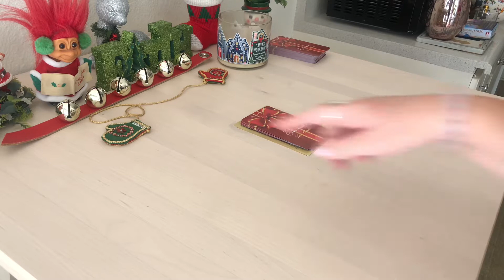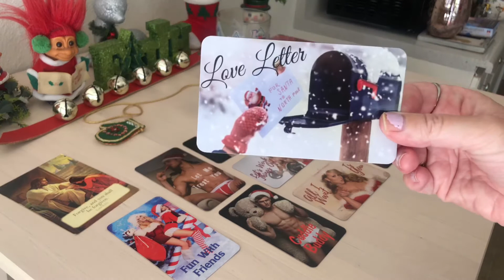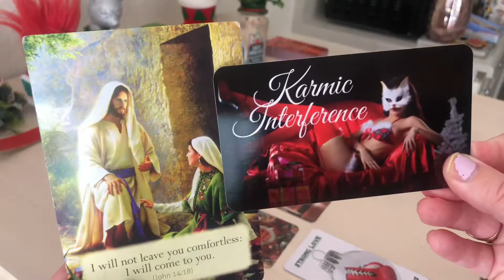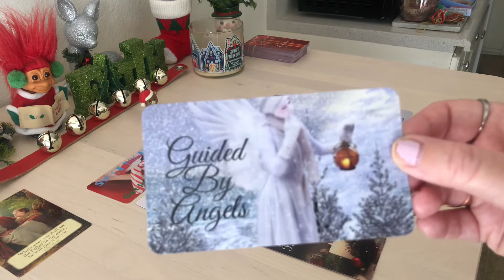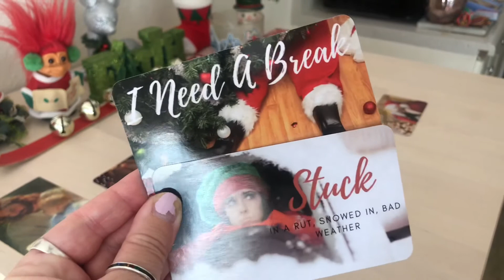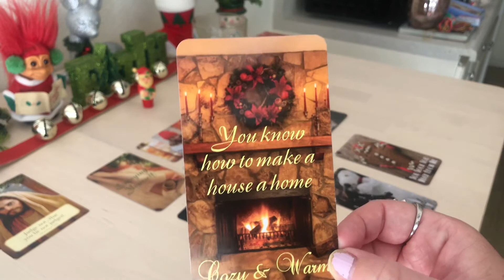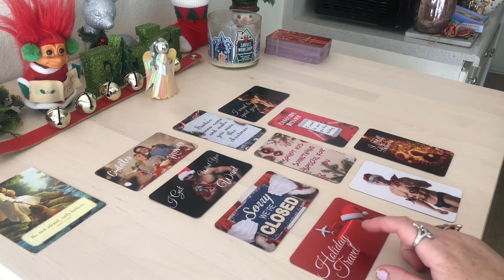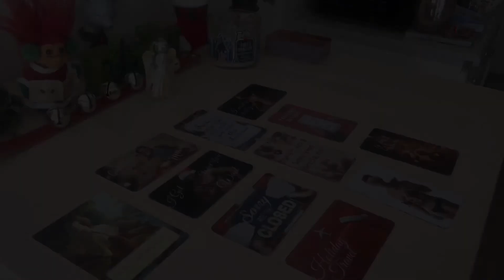❄️ Pick A Pile 🎅🏻🎄🎁 Christmas in July! ☃️🦌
⏰ Time Stamps ⏰
Pile 1 ❄️ 3:52
Pile 2 🎄 14:27
Pile 3 🎁 25:03
Pile 4 ☃️ 38:08
Pile 5 🎅 48:07
Pile 6 😇 1:00:04

Thank you for checking out this video! If you enjoyed, please join the Shadow N Shine family by giving this video a like 👍, subscribe, and hit that notification bell 🔔 so you’re up to date whenever a new video comes out! 😉

🛍Amazon Wishlist

✨Whatever you do…. do it with sparkle!✨